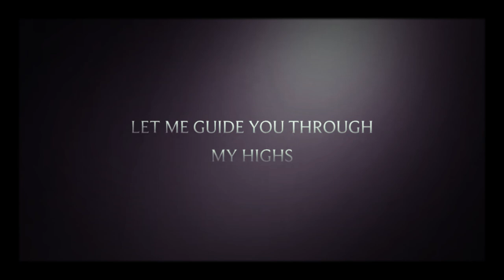Inside A Bipolar Mind - Trailer